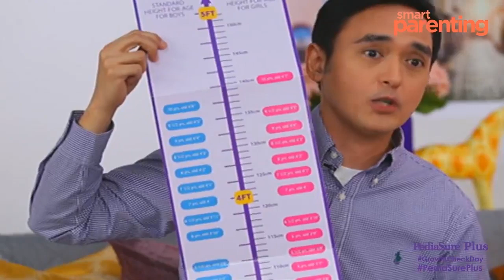Is My Child's Growth On Track?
Abbott medical director Dr. Jun Dimaano, Jr. and celebrity mom Melissa Ricks answer moms' most pressing questions about their children's growth and development.